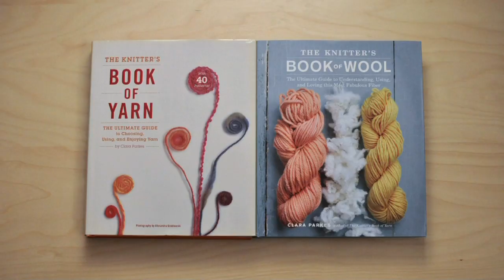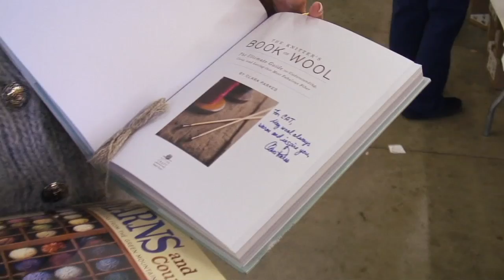Clara Parkes founder of Knitters Review - Rhinebeck 2009 - lk2g-065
CAT chats with Clara Parkes founder of Knitters Review.  Shot at the 2009 New York State Sheep and Wool festival in Rhinebeck, NY.

Clara's Books:

* The Knitter's Book of Yarn: The Ultimate Guide to Choosing, Using, and Enjoying Yarn

* The Knitter's Book of Wool: The Ultimate Guide to Understanding, Using, and Loving this Most Fabulous Fiber

What I am wearing:

* Icelandic Lopi sweater Number 4 from Ístex Lopi No. 23 knitted in Lopi in colors B 0051 White, MC - 0008 Lt. Denim, C 0098 Cadet Blue, A 009 Med. Denim

Thanks to the contributors of squares to the blanket Debibo, Paula, Lisardmom, Debknits2, LinuxWitch, and MalteseParakeet for Afghans For Afghans